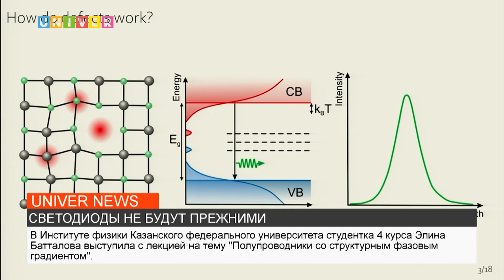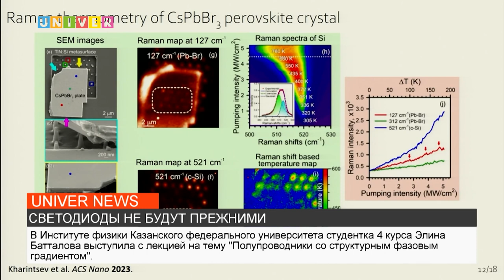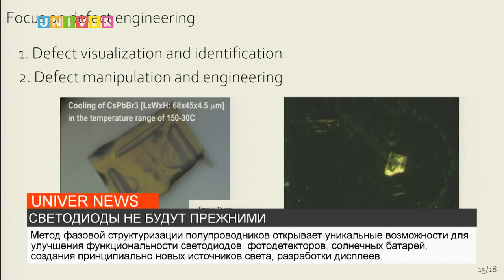НОВОСТИ КФУ от 06.04.2022